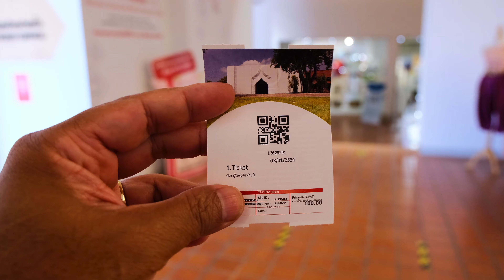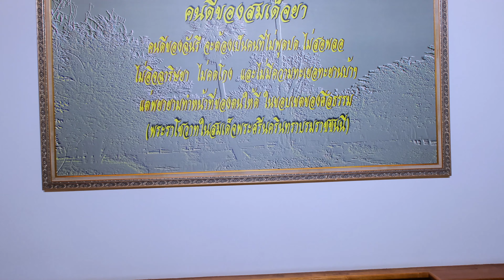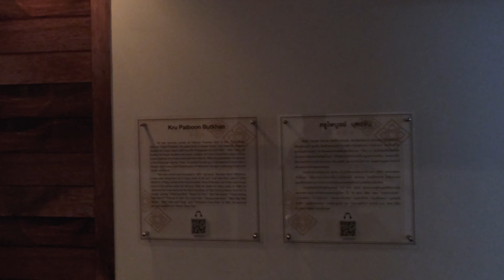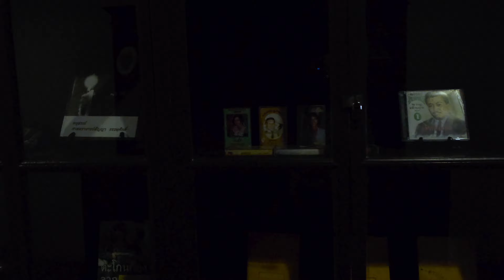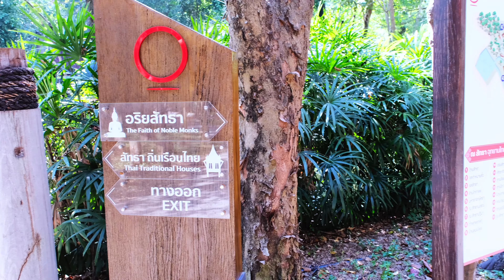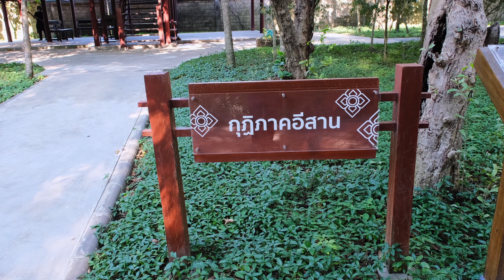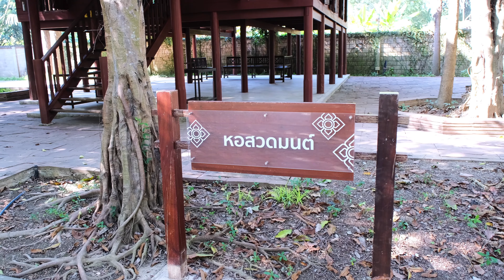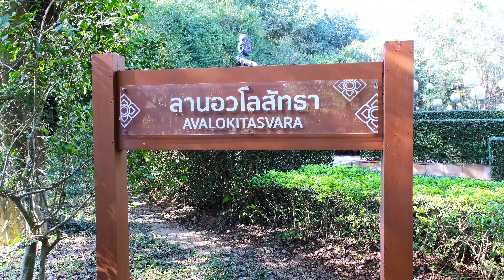ณ สัทธา อุทยานไทย จังหวัดราชบุรี Na Sattha Thai National Park, Ratchaburi ท่องเที่ยว 4K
อุทยานกลางแจ้งที่บอกเล่าประวัติศาสตร์และวัฒนธรรมไทยผ่านประติมากรรมและหุ่นขี้ผึ้งขนาดเท่าของจริง สถานที่ท่องเที่ยวรูปแบบใหม่ อำเภอบางแพ จังหวัดราชบุรี โอบล้อมพื้นที่กว่า 42 ไร่ สามารถชมถาพได้ที่